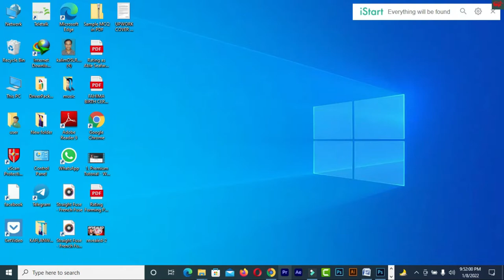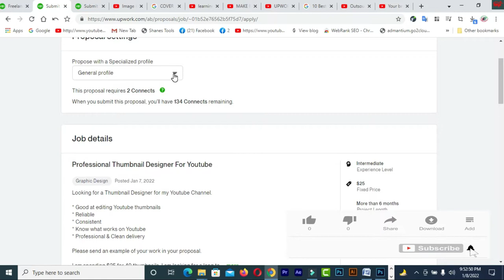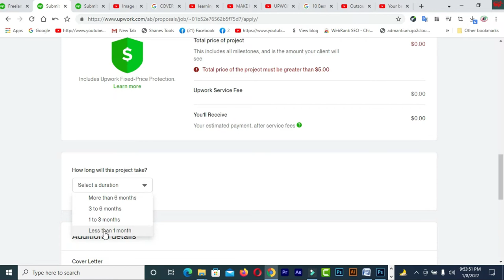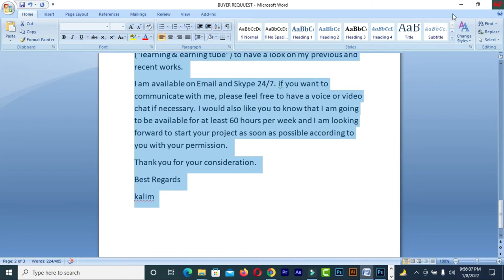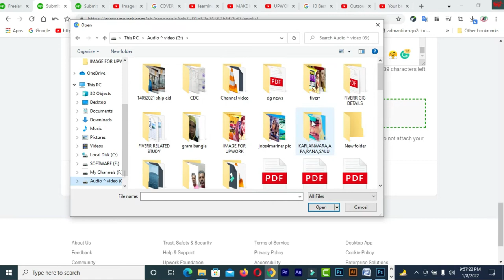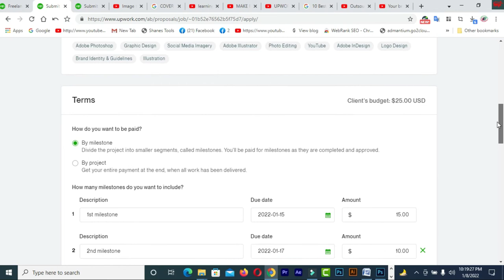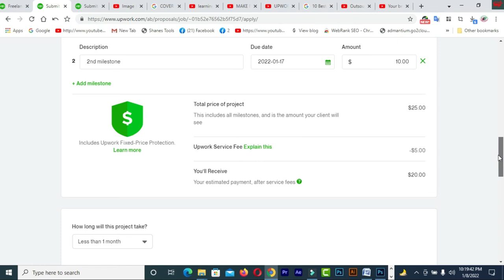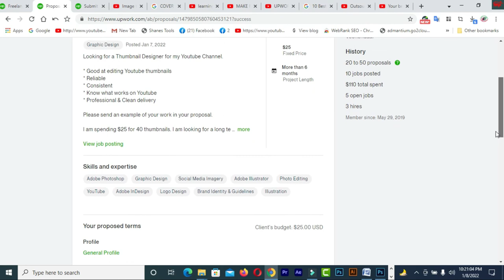How to Apply to Jobs in Upwork & Create Winning Proposals in 2022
In this video  you will find How to Apply to Jobs in Upwork & Create Winning Proposals in 2022

### MY BLOGS:
1. BLOG SPOT—kalimctg blogspot com
3. WEB DESIGN TUTORIAL & KNOWLEDGE:-
1. How to create a Fiverr account on android easily
2.9 free trusted sites for selling Logo-2019 II Amazing sites for selling logo
3.ঘরে বসে অনলাইন সার্ভে করে দৈনিক 12 ডলার ইনকাম করুন Best Online Surveys 2020
4.Need Donation For Education Top 16 Crowdfunding Sites for College and Educational expenses
5.Spin & Earn Money App Bkash App Payment | Online Income Bangla 2019
6. প্রতিদিন Zalinks থেকে অন্তত ৫ ডলার ইনকাম করুন Iসরাসরি বিকাশ পেমেন্ট নিন I BEST Copy Paste Typing-2020
7. বিকাশে ৫০ হাজার টাকা ইনকাম I Bkash Make Money Online 2020 I Online Income BD Bkash Payment.
8. how to sign up on 4 Microworkers websites to earn More -2019
9. Upwork English spelling test (US version) answers 2019
10. Upwork English spelling test (U.K version) and Answers 2019
11. 2019 Upwork Readiness Test and Answers ( GET 5 out of 5)

12. ৯ টি সাইট থেকে ফ্রিতে সহজে লাখ টাকার আর্থিক অনুদান নিন ।
13.9 free trusted sites for selling Logo-2019 II Amazing sites for selling logo
14. KajKey  -থেকে-আয়-করবেন-যেভাবে II how to earn by BID on KajKey
15.10 best & free fundraising websites for all-2019 II fundraising websites